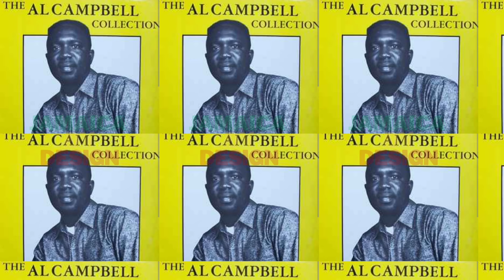Al Campbell | From Roots Reggae Star to Dancehall Legend - An Unforgettable Journey